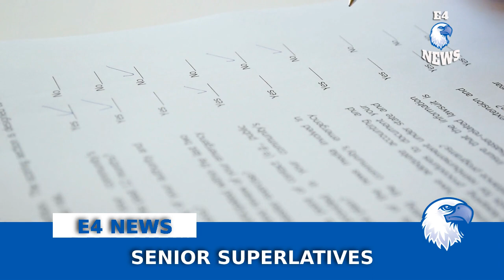E4 News November 20th, 2020